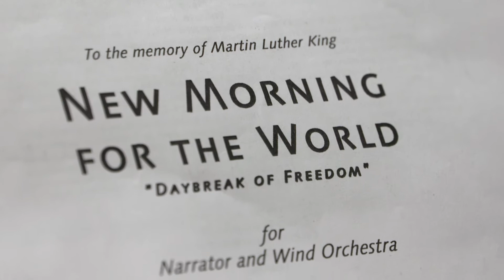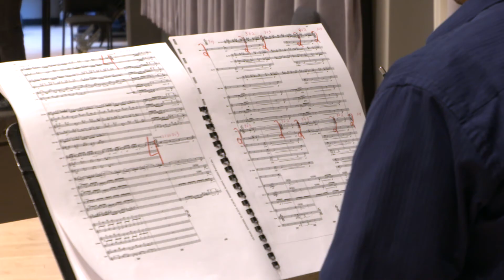U-M Symphony Band Presents "Lift Every Voice", a Tribute to Martin Luther King, Jr.